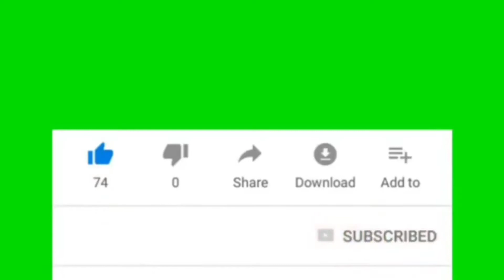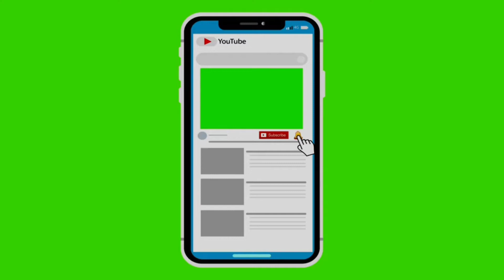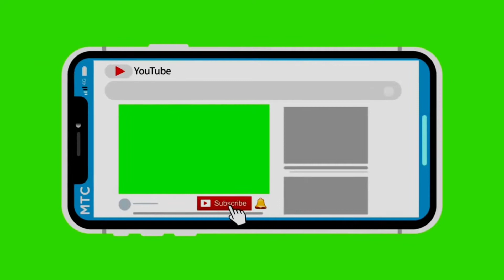GREEN SCREEN ANIMATED SUBSCRIBE BUTTON || free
Just leave a comment for any questions, suggestions and recommendations I'll be happy to read and reply with that.

Thank you so so much 😇 let's always be happy..

freedownload